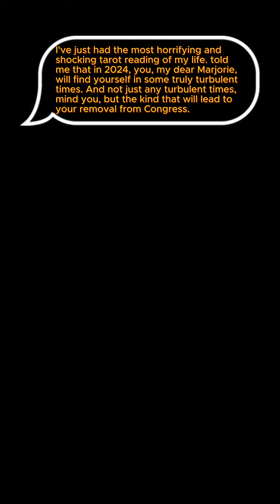Nancy reads Marjorie Taylor-Greene's Tarot cards